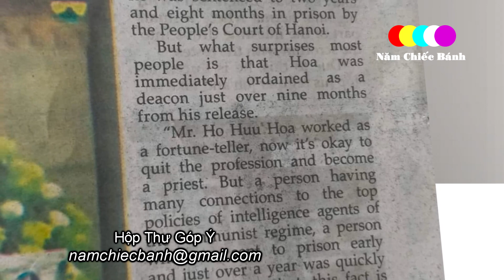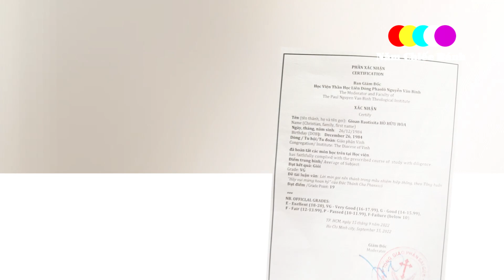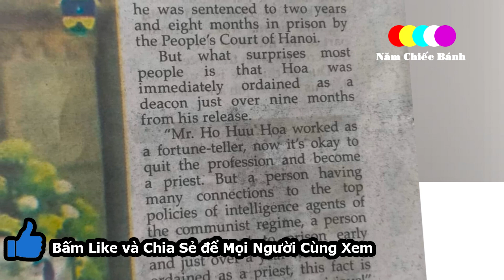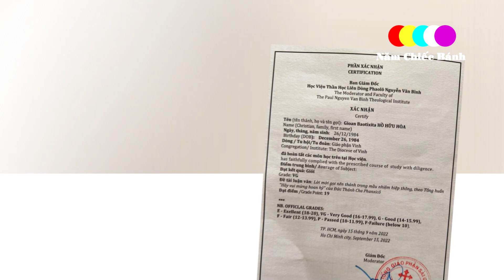🔴Chính Thức 1 Đức Giám Mục VN Lên Tiếng vụ Hồ Hữu Hòa - Xin Cầu Nguyện cho Giáo Hội Công Giáo VN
Trước đó, Đức Tổng Giám Mục nói Thấy người ta xôn xao chuyện linh mục Hồ Hữu Hòa...